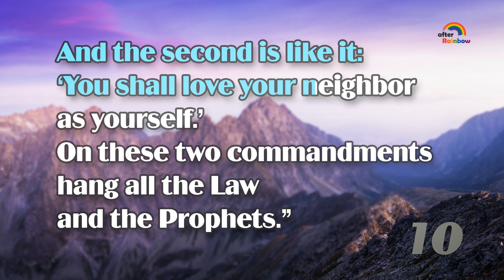Matthew 22:39-40 ★ Bible Verse | Audio Bible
Repeat the Bible verse every day to memorize them. It is simple yet effective. We hope “Back to Word” helps you and your child to memorize God’s Word in a convenient way.

And the second is like it: ‘You shall love your neighbor as yourself.’
On these two commandments hang all the Law and the Prophets.”